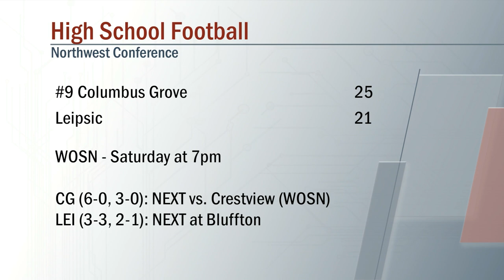Columbus Grove vs Leipsic Football 9/24/2021